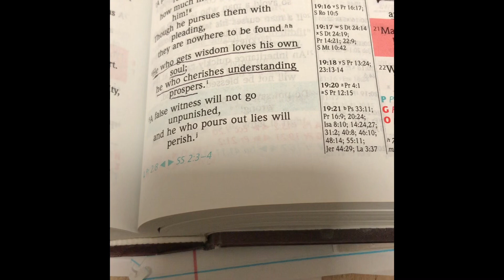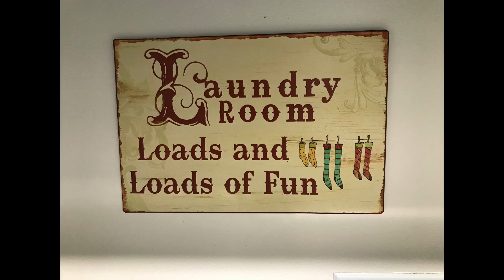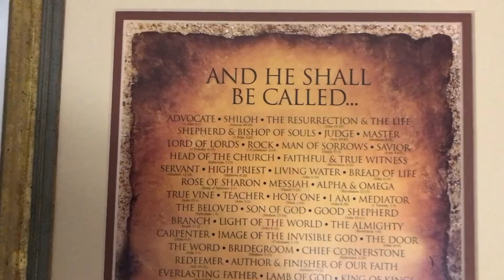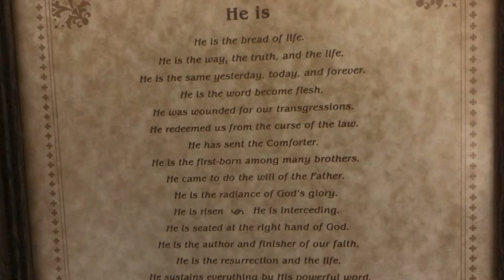Words of Encouragement (Very Encouraging)